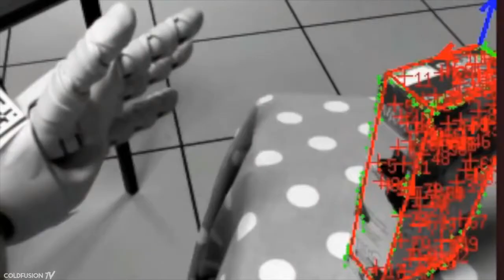LOS ANDROIDES MÁS HUMANOS ACTUALMENTE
La verdad, que llama la atención cómo va esto de rápido, viendo que la robótica y la Inteligencia Artificial están llegando para desplazar lo real por las máquinas y los sistemas.